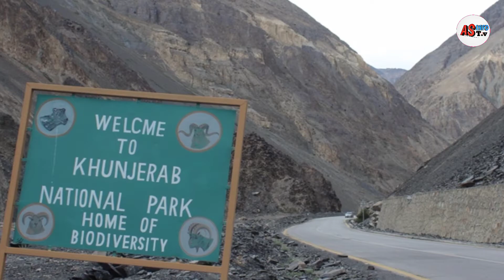Khunjerab National Park Documentary | Marco Polo Sheep, Snow Leopard,Bears,Markhor | AS Info TV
Khanjrab National Park is located in the Northern Areas of Upper Hunza, Pakistan . Found in the highest places in the world, this park is home to many rare wildlife. The second national park in the north is Khanjarab National Park. The National Park is spread over 226,913 hectares, 269 km northeast of Gilgit . The area was renamed April 1979I was given the status of a national park. This entire national park is very high above sea level (from 3200 meters to 600 meters), so the entire park is covered with snow during most months of the year. There are vast glaciers and glacial lakes throughout the region. The maximum temperature in this area is 14 degrees Celsius and the minimum is minus 12 degrees Celsius. Greenery is scarce in the Khanjarab National Park area because of the icy weather.
The main purpose of declaring the area a national park was to protect the rare species of wild animals found here, especially Marco Polo Sheep, a rare breed of sheep, not only to protect but also to breed. Provide a conducive environment for In addition to the Marco Polo Sheep, there are several species of snow leopards, foxes, polar bears, goats and golden mice. The Karakoram Highway has made it easier for ordinary people and tourists to reach here. Therefore, a large number of tourists visit Khanjarab National Park every year. There are many hotels in the vicinity of Qarqaram Highway "Phuso" where tourists can stay.

I'm & will be posting here Educational , biographies , mysterious stories , top trending , news and filled from interesting facts related Videos over here.
 So if you're interested to gain something new & to know mind blowing facts, then make sure to SUBSCRIBE and Press The Bell Icon to instantly get notified from my every single video.

Allah Hafiz